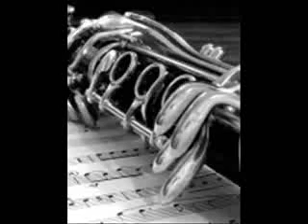magic clarinet pre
watch watch watch